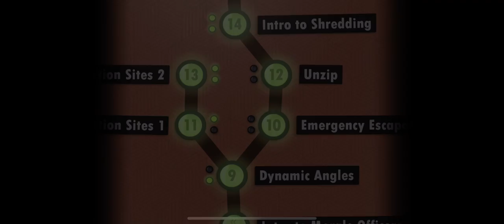7 Billion Humans: First Few Minutes of Gameplay